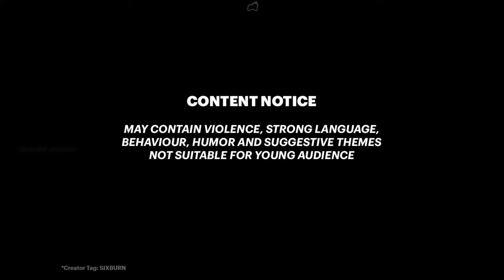Assassin's Creed Valhalla SILVER FARM How to Make 6,000+ SILVER$ Money Farming Guide GAMEPLAY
How to get tons of silver money in AC Valhalla? Bathe Eivor in silvers, thousands of it, buy every item in the game in exchange of silvers by following this simple guide. This guide will teach you many ways and locations but stick to the best one you found easiest then repeat and farm. How to reset? Save,  exit to main menu, login back, continue and repeat everything again and again and again.

00:00 You NEED these and hit Settlement Level 2
1:13 Let's go! location 1 (Nearest to Ravensthorpe)
2:26 LIKE 👍 and 👉 SUBSCRIBE
3:18 location 2 (trout, perch, burbot, bullhead)
5:13 location 3 (trout, perch, burbot, bullhead)
5:49 location 4 (pollock, burbot)
7:06 location 5 (bullhead, eel, perch)
8:11 location 6 (perch,eel)
8:55 location 7 & 8 (2nd BEST locations, trout, salmon)
11:30 location 9 (Far but the BEST location, trout, salmon)
13:30 How to Reset and Repeat Everything
15:09 You also get to unlock these rewards
18:30 How much you'll get in 30 minutes?